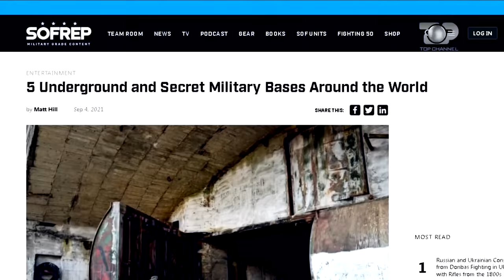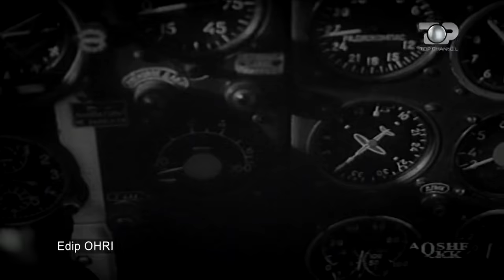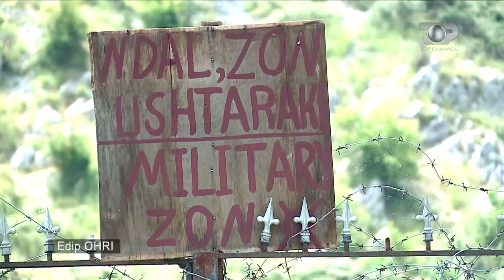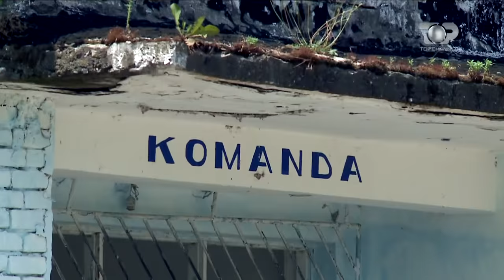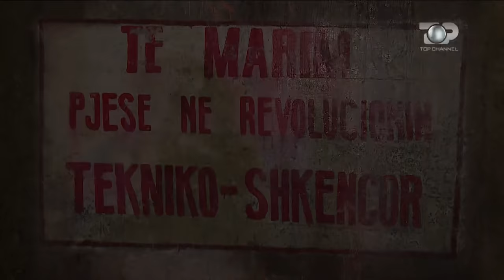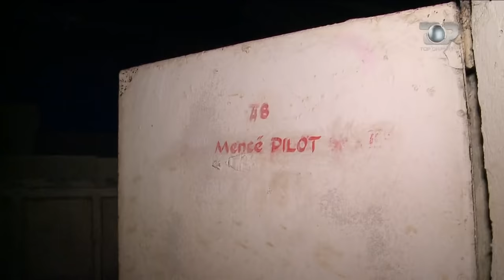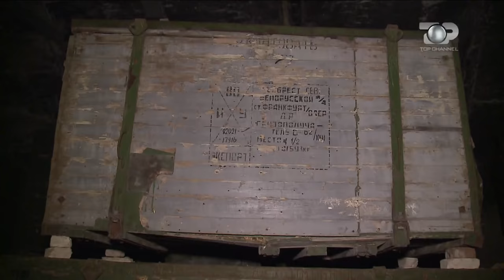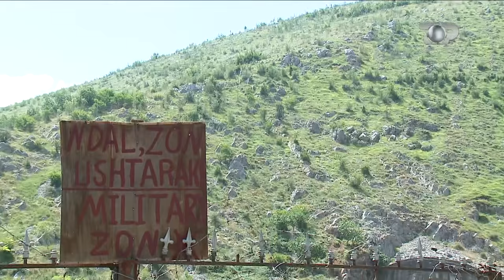Baza shumë sekrete gjatë komunizmit në Shqipëri – Gjurmë Shqiptare